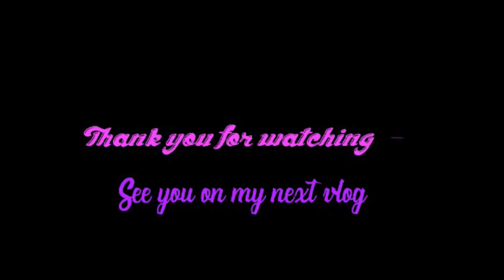Jollibee Mukbang||So Delicious!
Mega love shout out everyone! Here's another mukbang by my eldest son captured at one of his favorite restaurant. Please keep watching and don't forget to leave a COMMENT regarding this video. Thank you so much.

Thank you so much for the support. Keep safe all and God bless.